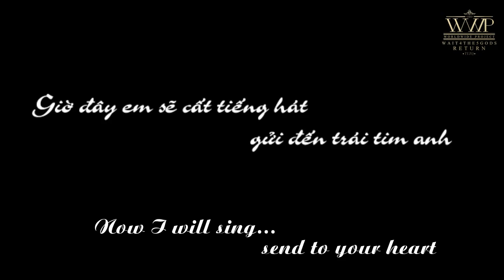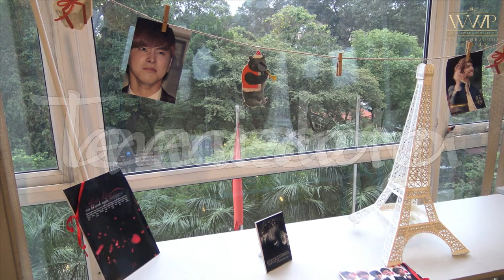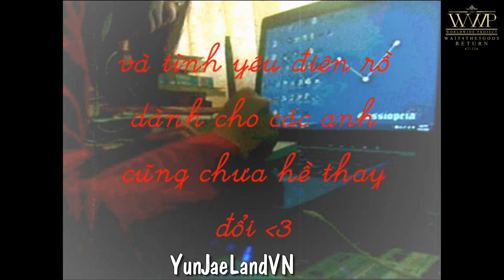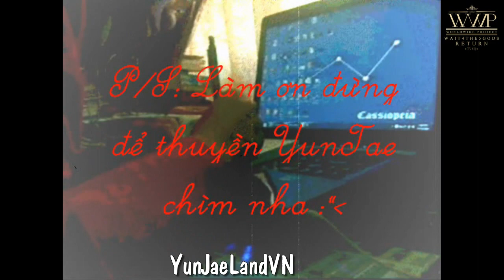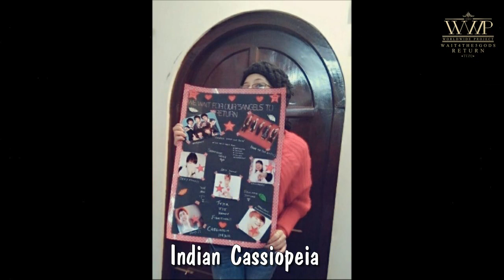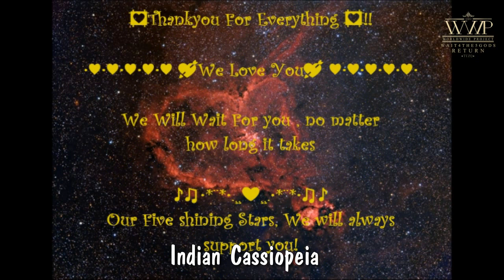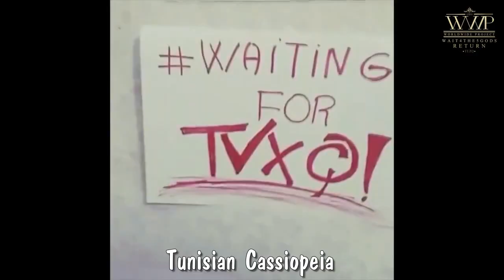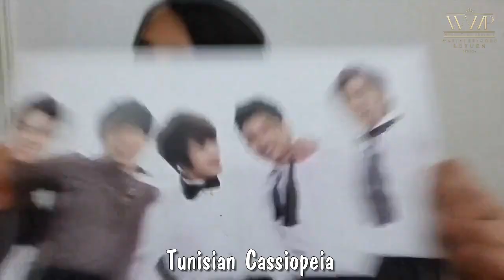[1st Offline WWP] - The worldwide Project "We will wait for DBSK"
Video is made by Indonesian Cassiopeia, Tunisian Cassiopeia, Sri Lanka Cassiopeia, Indian Cassiopeia, Vietnamese Cassiopeia in 2015